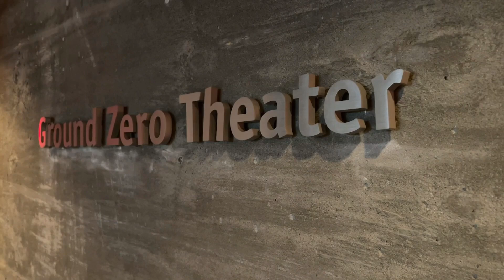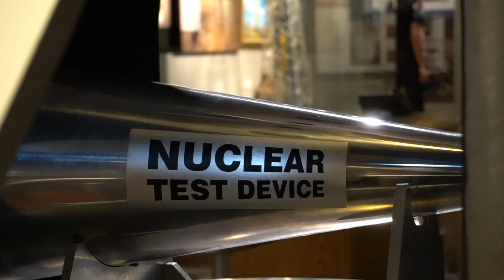Welcome to Atomic Museum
The Atomic Museum is a national science, history and educational institution that tells the story of America’s nuclear weapons testing program at the Nevada Test Site. The Museum uses lessons of the past and present to better understand the extent and effect of nuclear testing on worldwide nuclear deterrence and geo-political history.